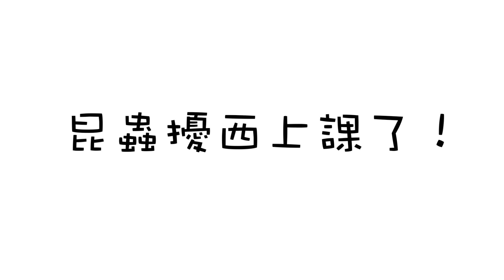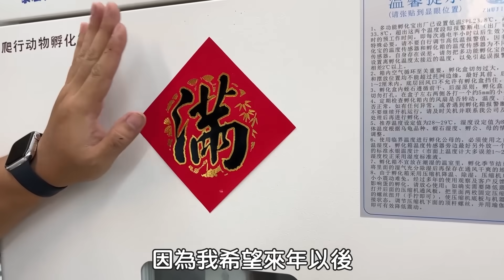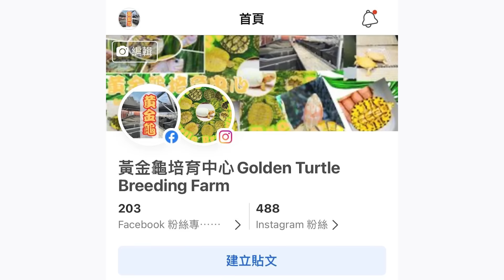一起去挖龜蛋！最專業的烏龜繁殖場～求偶 交配 產卵 澤龜培育細節大公開！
佔地800坪的黃金龜培育中心
是專業的烏龜繁殖場
跟著擾西一起去挖龜蛋～
剛出生的超萌龜baby有夠療癒！
變異巴西龜 蛋龜 火焰龜 地圖龜 甜甜圈龜
烏龜的求偶 交配 繁殖
培育澤龜細節大公開！

【昆蟲擾西周邊商品2.0】開賣！
👉 親子款 T-Shirt（白/深灰/深藍）
擾西手繪超 Q 昆蟲圖！大小朋友穿起來！
👉 彩虹鍬形蟲帆布袋：
陪你們上山下海上學逛街買菜，哪裡都可愛❤️
另外還有限定販售的「昆蟲擾西親筆簽名書、運動網帽」
疫情期間在家也能跟著擾西一起探險！